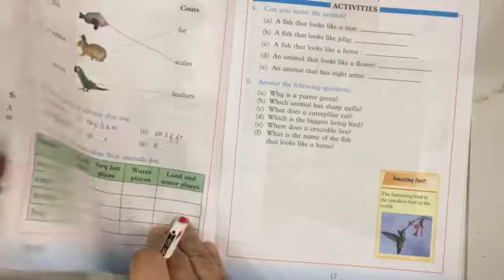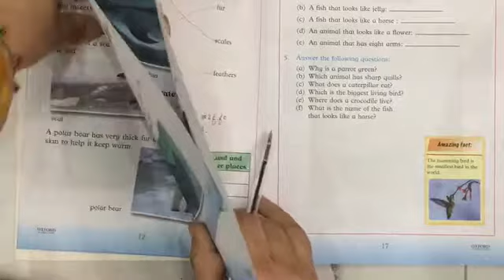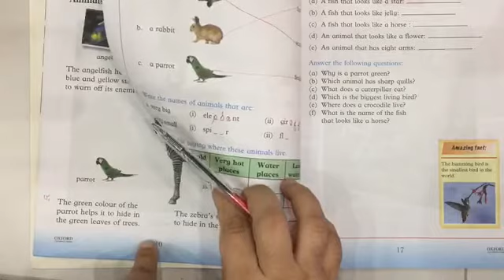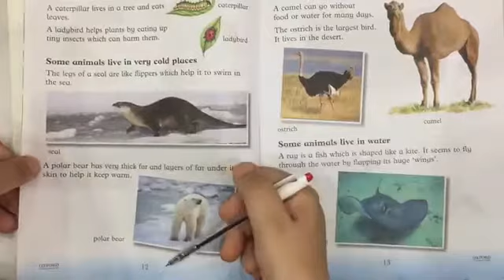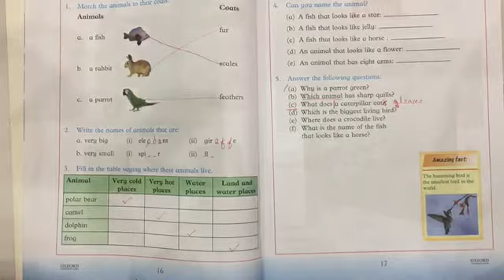Lesson 6 - Science - Class 2 - Distance Learning Program - Science Valley School & College